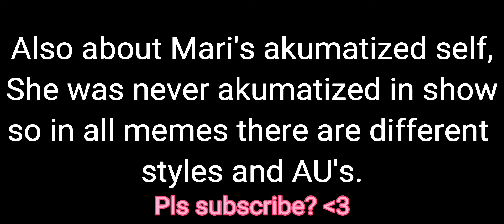Mlb characters react to Chat Blanc & Princess Justice (Akumatized Adrinette)